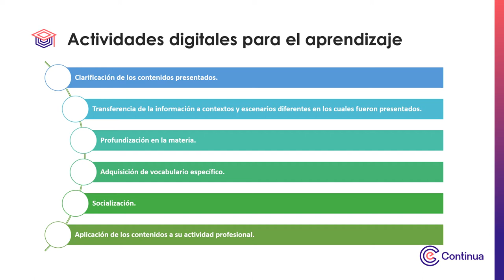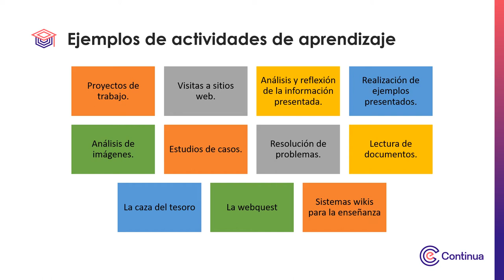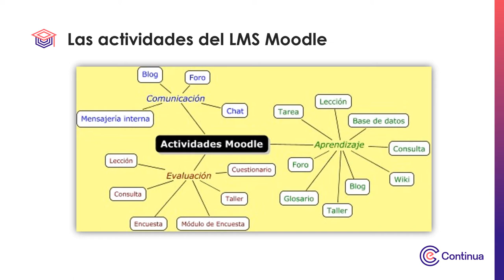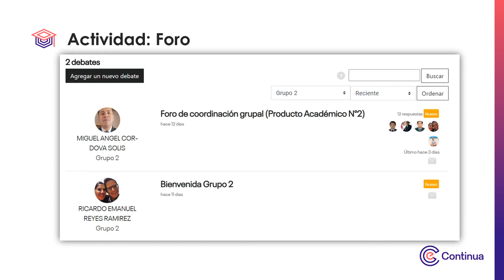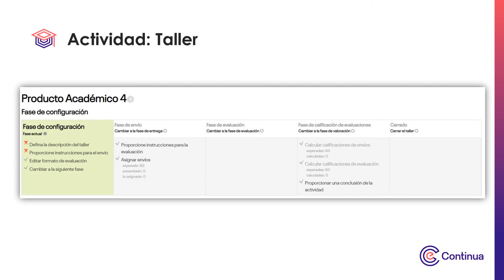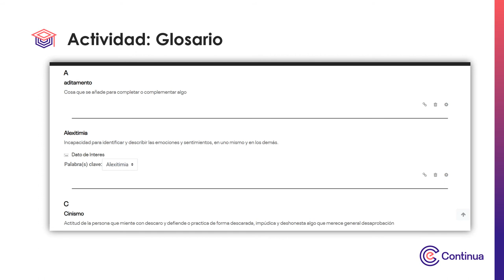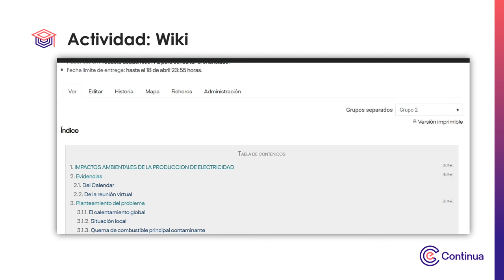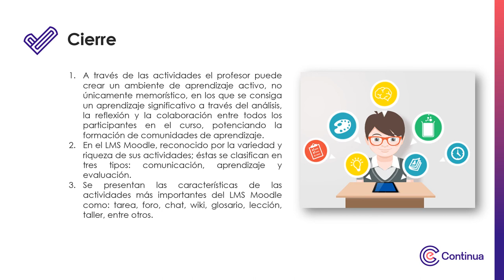Multimedia - Semana 1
Digitalización de actividades y evaluación